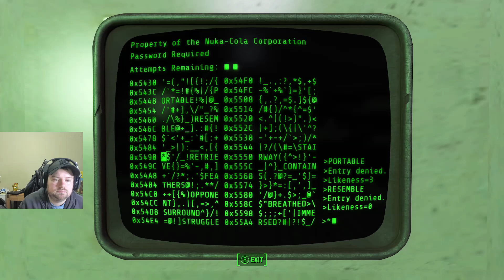Fallout 4: Episode 77 - All Aboard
In this video we continue our Fallout 4 series with Episode 77.